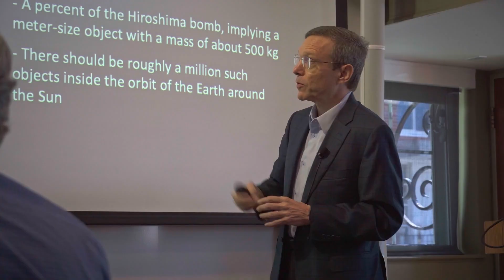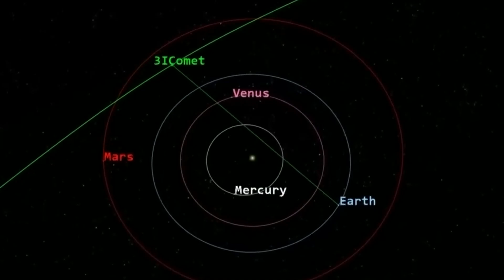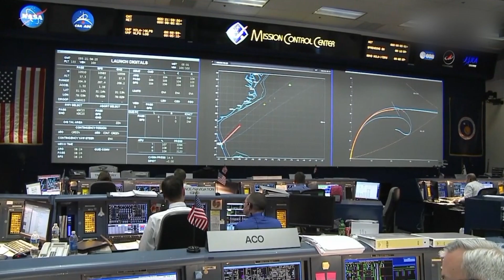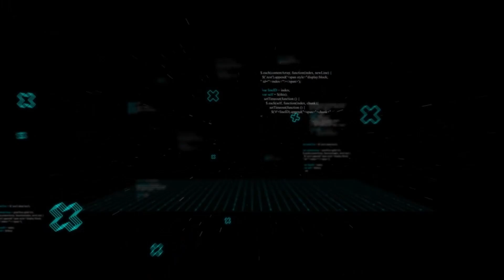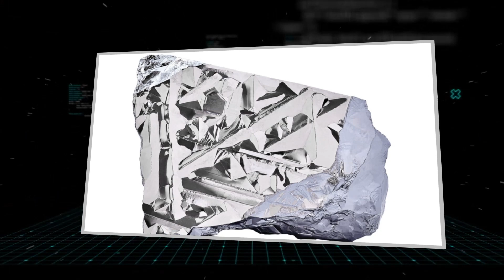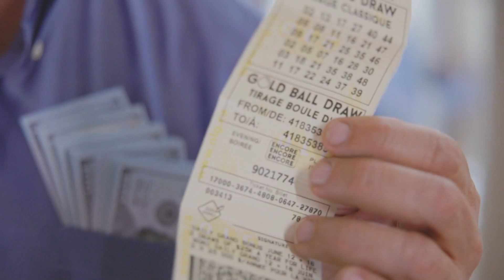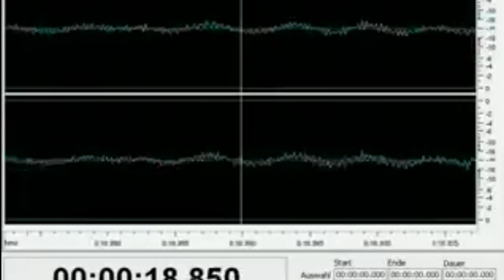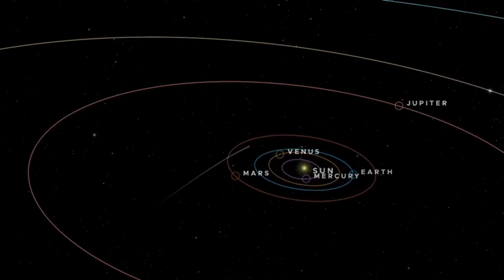Avi Loeb Upgrades 3I/ATLAS to Level 4 Alien Tech — The Data Is Disturbing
Avi Loeb just revealed eight reasons why the interstellar object 3I/ATLAS is not a comet. The data is so bizarre, he's given it a "Level Four" alien tech rating, and the object's origin is aligned with the mysterious "Wow! Signal." The thing is, this is no longer just a theory. A UN-backed group is now officially monitoring it. We are about to reveal the disturbing data that has the world's top defense groups pointing their instruments at this visitor.